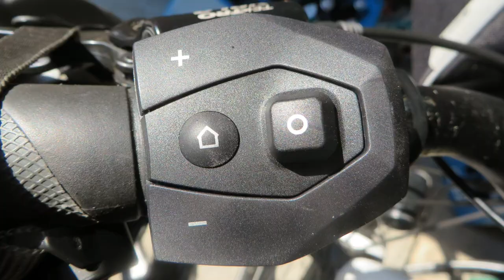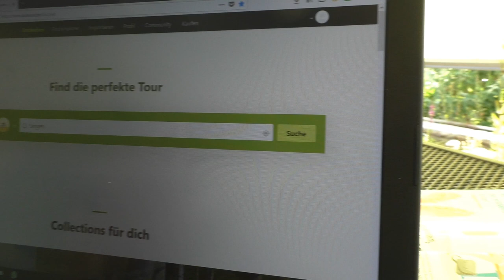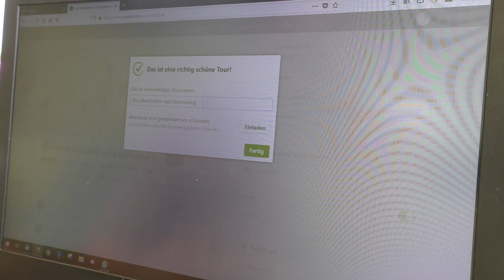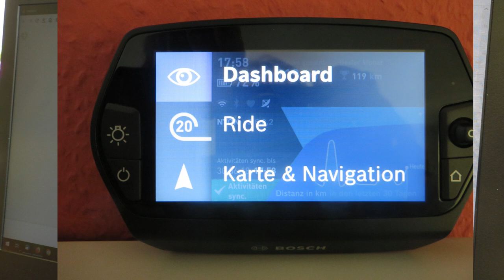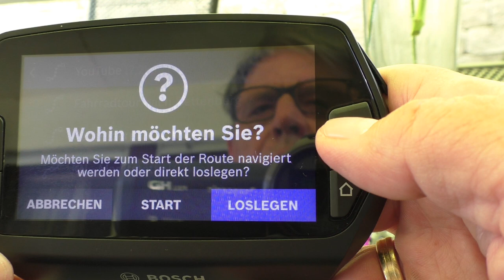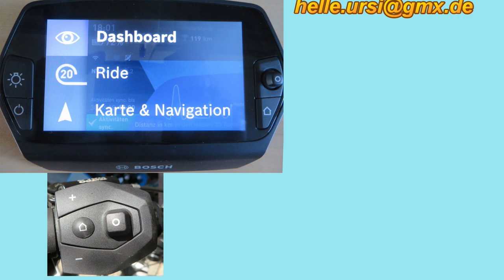Bosch Nyon E-Bike Navigation - #46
Hier stelle ich Euch unser neues NYON für unsere Pedelecs vor.
Vor allem zeige ich, wie einfach es ist am PC eine Route zu erstellen und diese Route auf das Navigationsgerät zu übertragen.

Unsere Navigationsgeräte:
Fahrzeugnavi im Wohnmobil
mobiles Fahrzeugnavi